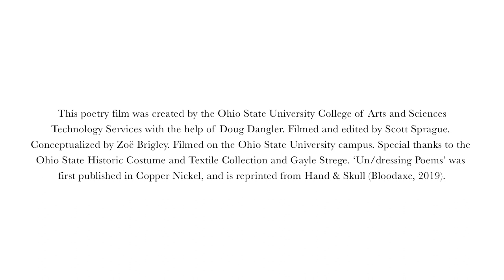Un/dressing Poems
This poetry film was created by the Ohio State University College of Arts and Science Technology Services (thanks to Doug Dangler). Conceptualized and written by Zoe Brigley. Filmed and edited by Scott Sprague. Sound by Paul Kotheimer. Filmed on the Ohio State University campus with thanks to George Keeney and the Ohio State Insectary, and the Ohio State Historic Costume and Textiles Collection. 'Un/dressing Poems' was first published in Copper Nickel (thanks Wayne Miller), and is reprinted from Hand & Skull (Bloodaxe 2019).

Poem with Whalebone Crinoline

bones fan out to expand from a flat
cage: opening like an accordion’s bellow, but without
the sound, & when the skirt drapes
over, a space round the waist
is wide enough to tempt
a woman or man to reach across

Dressing Poem

the comb in her hair becomes
a centipede & her compact
a turtle shell & the brush
for powder a great soft
broom & the glass
a fish bowl flashing

Undressing Poem

he forces her tiny shirt buttons out of each
slot, though they wedge in place & it takes
the pressure of a finger the countering
thumb to budge each one

Poem with Stockings and Suspenders

the legs lengthen in their stockings, grow a shiny
second skin, the long seam at the back as if to say,
I know you’re watching, I know what you can see

Poem with a High Waist

in those Katharine Hepburn
high-waisted pants their buttons
on the side stamped with an anchor
& chain she sat
on the floor cross-legged at the ankles the long
loaves of her lace-up shoes I’ve never hit anything
she said that was in the right place